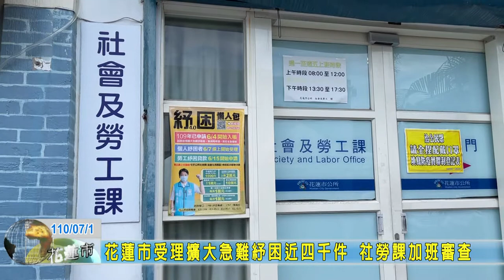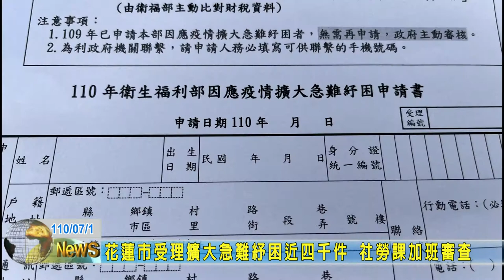20210701 09 花蓮市受理擴大急難紓困近四千件 社勞課加班審查